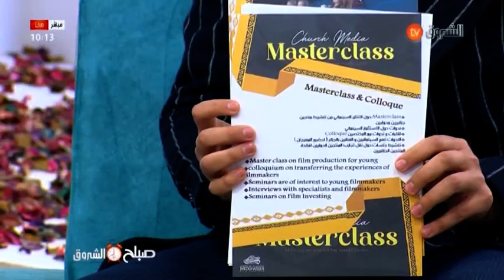التوقف العشوائي، الغدة الدرقية لدى المرأة الحامل ومواضيع أخرى في صباح الشروق ليوم 08 ديسمبر 2021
HD 10992/5000
SD 10921/27500/V